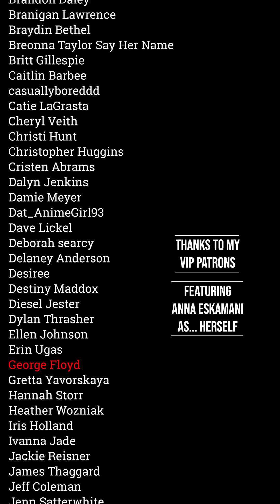Floridian Riot Farmers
The Florida legislature is just playing red rover at this point.

Next Shows
4/17 - Las Vegas, NV
6/6 - Wesley Chapel, FL
6/16 - Daytona Beach, FL
7/23 - Atlanta, GA
11/12-14 - Ft. Lauderdale, FL